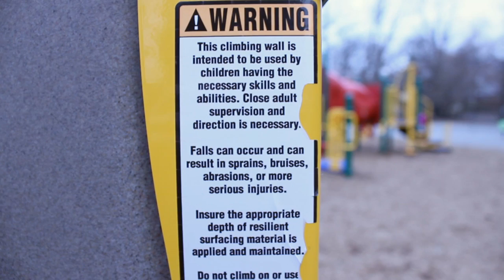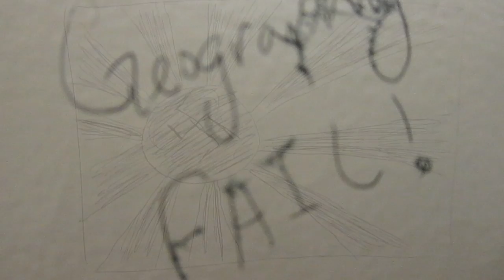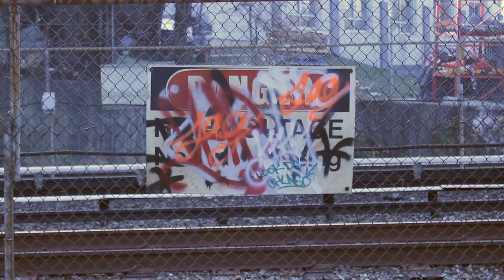Austin Jarboe -- Moving Images II Final Project A Look at Graffiti